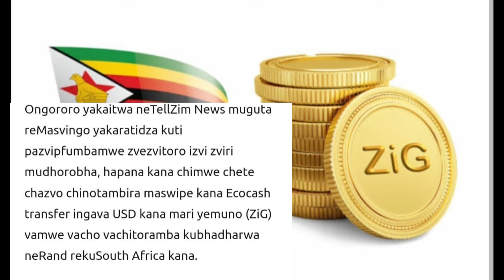ED ORWA NEMA CHINA HONAI 😳